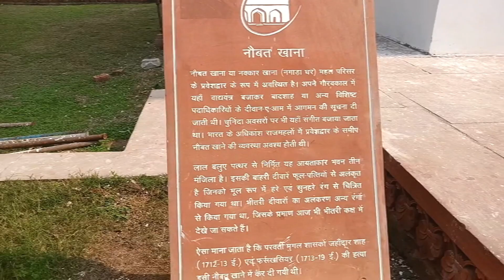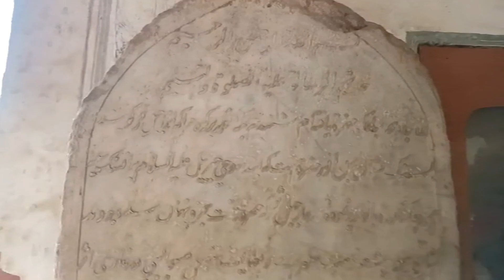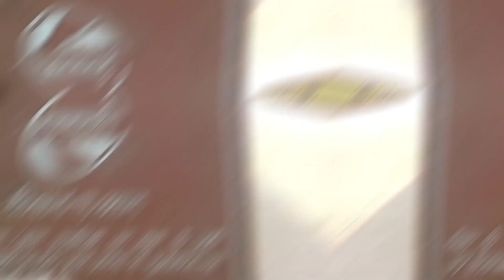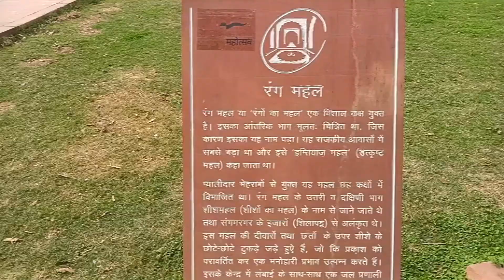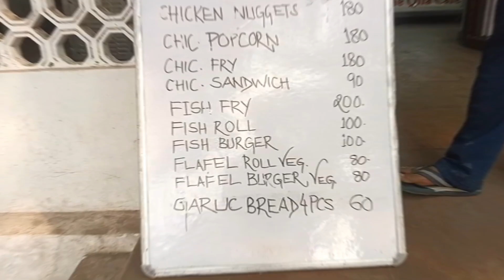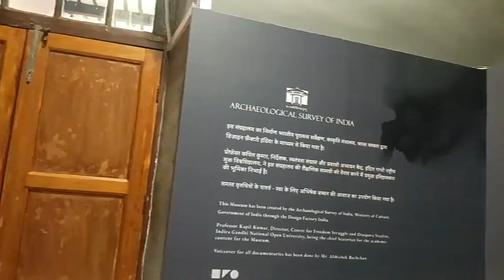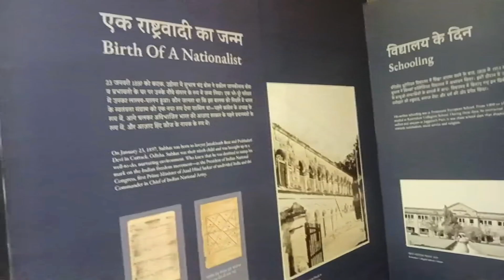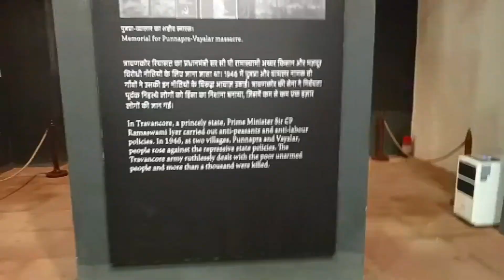लाल किले का असली इतिहास जान लो। Red fort | Historical place in Delhi | Hamza Khan Vlogs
Hey Guys 👋
I'm Mohd Hamza From Delhi
Today I will show you the Red Fort
so if you like my vlogs

The Red Fort or Lal Qila (Hindustani: [laːlqiːlaː]) is a historic fort in Old Delhi, Delhi in India that served as the main residence of the Mughal Emperors. Emperor Shah Jahan commissioned construction of the Red Fort on 12 May 1638, when he decided to shift his capital from Agra to Delhi. Originally red and white, its design is credited to architect Ustad Ahmad Lahori, who also constructed the Taj Mahal. The fort represents the peak in Mughal architecture under Shah Jahan and combines Persianate palace architecture with Indian traditions.

The fort was plundered of its artwork and jewels during Nader Shah's invasion of the Mughal Empire in 1739. Most of the fort's marble structures were subsequently demolished by the British following the Indian Rebellion of 1857. The fort's defensive walls were largely undamaged, and the fortress was subsequently used as a garrison.

On 15 August 1947, the first prime minister of India, Jawaharlal Nehru, raised the Indian flag above the Lahori Gate. Every year on India's Independence Day (15 August), the prime minister hoists the Indian tricolour flag at the fort's main gate and delivers a nationally broadcast speech from its ramparts.

 Source Wikipedia
Address :- Netaji Subhash Marg, Lal Qila, Chandni Chowk, New Delhi, Delhi 110006